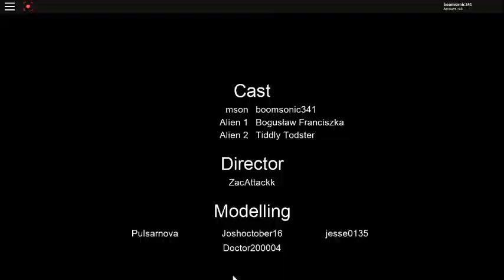um..?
i guess I can fly..?